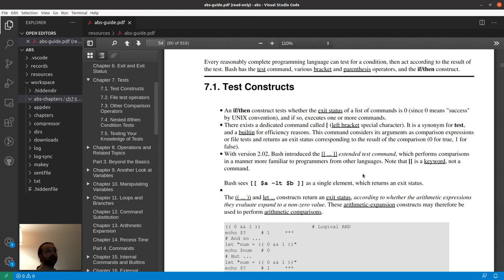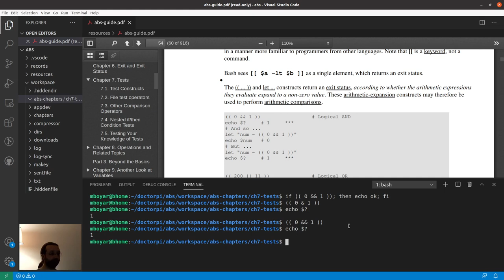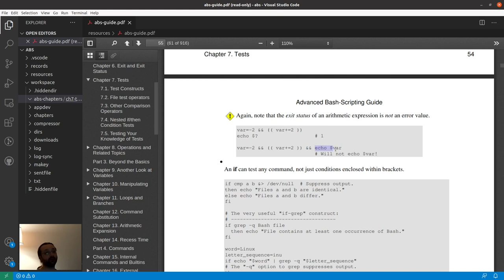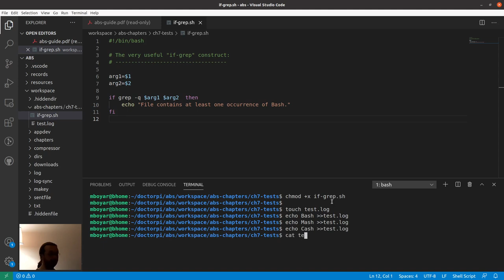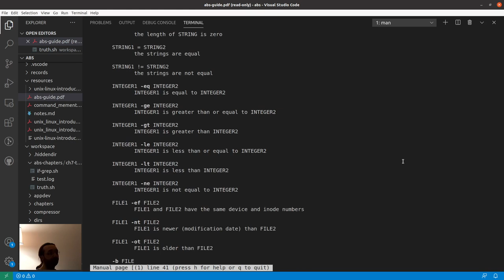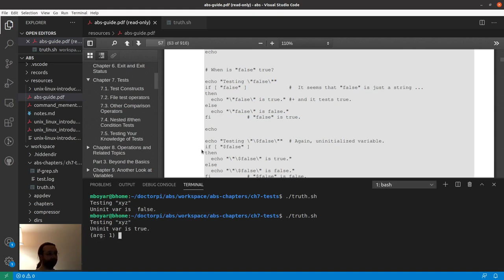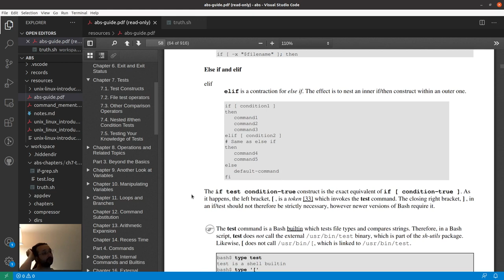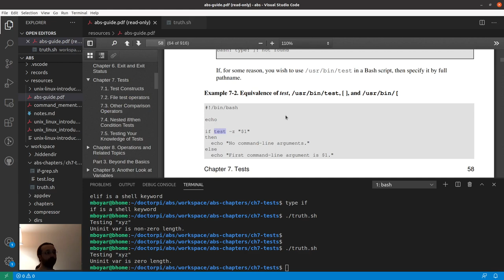Eğitim - Bash Scripting - ABS Guide - Ders 1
* Chapter 7 - Tests
** 7.1. Test Constructs
koşul ifadeleri başlığına detaylı değiniyor. Konuya Ders 2'de devam ediyoruz.